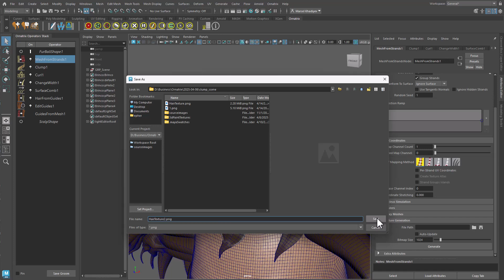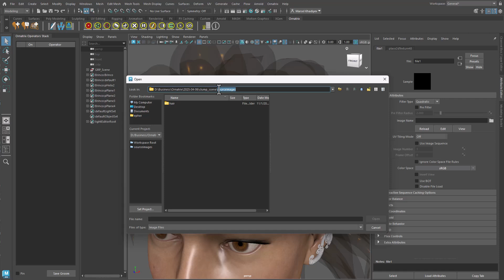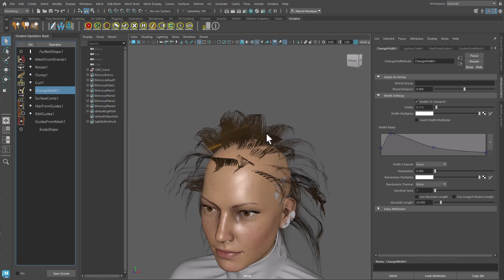Ornatrix Maya: Hair Texture Generation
The world of real-time graphics and many stylized characters is still ruled by textured hair meshes and hair cards. Ornatrix Maya V5 provides many workflows to trivialize this, including handling the hair texture generation from dense hair on the fly. Let's explore this functionality.